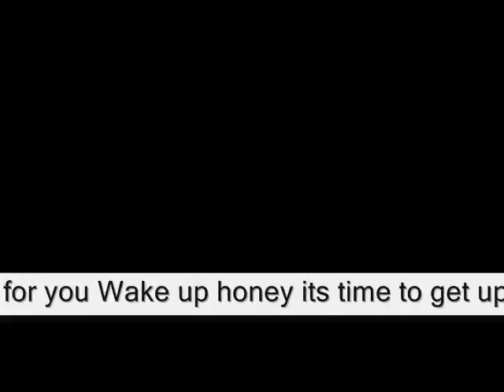when I Call for you bb Wake up honey ,